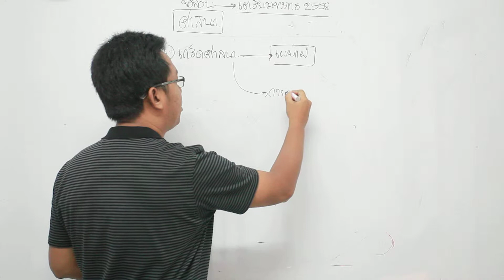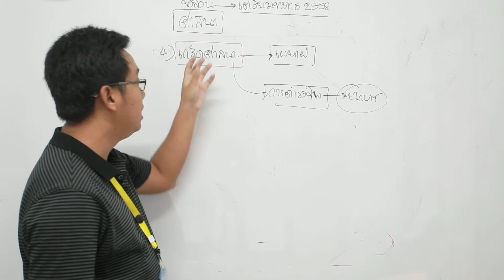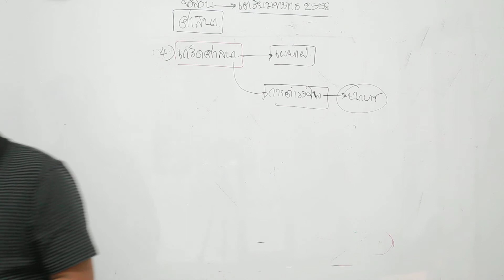ติวเตรียมทหาร สังคม ตอนที่ 4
ตอนที่ 4 เก็งประเด็น!ข้อสอบหมวดศาสนา เตรียมทหาร คลิกเลย

ดาวน์โหลดเอกสารประกอบการติวตอนที่ 4

ดาวน์โหลดคอร์ส Outline ติวสังคมรอบ พ.ย 2557- ก.พ.2558